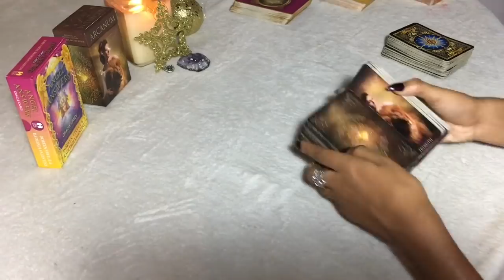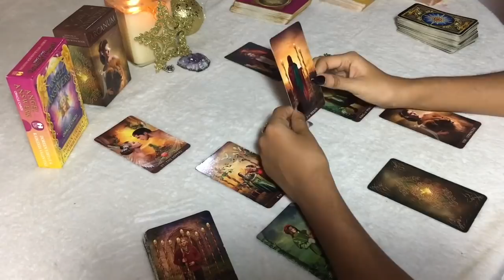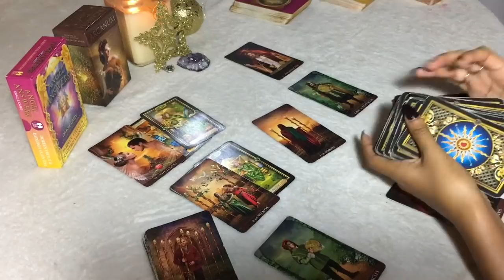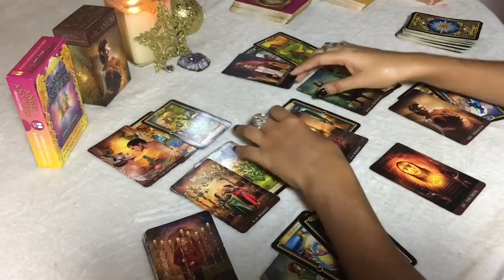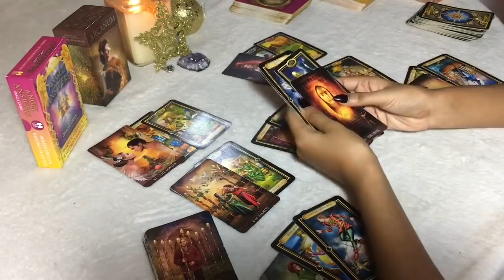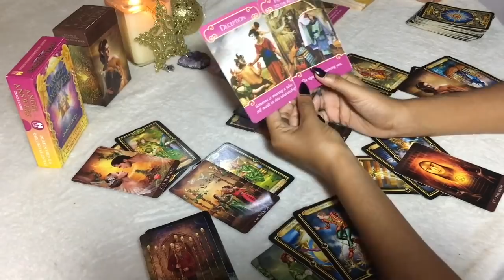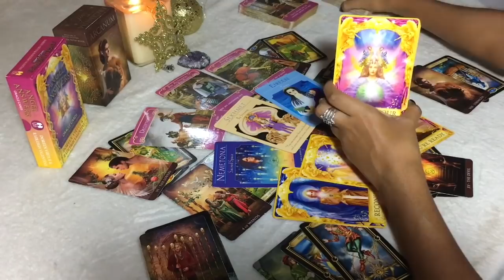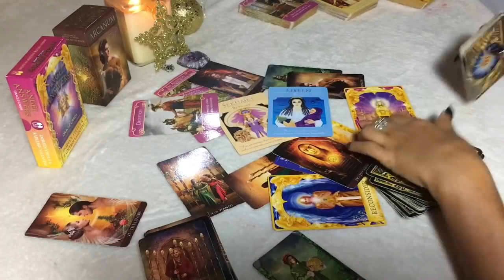PISCES WEEKLY DEC 23rd - 29th | THE DEVIL IS A LIAR .... - Pisces Tarot Love Reading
:: ARCANUM TAROT or ANGEL ANSWERS ::

:: Winner will be announced at the end of December ::

DECKS USED FOR THIS READING:

- Arcanum Tarot
- Gilded Tarot